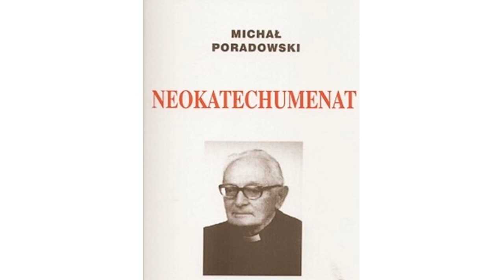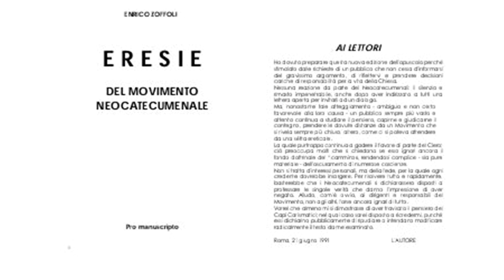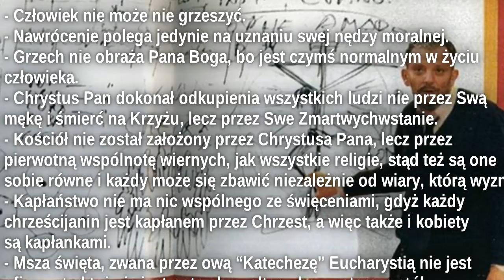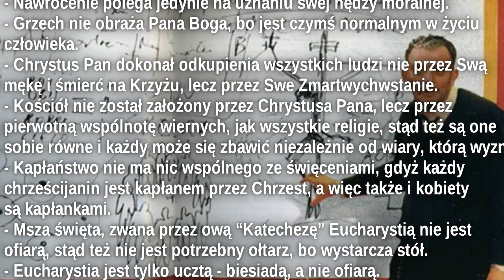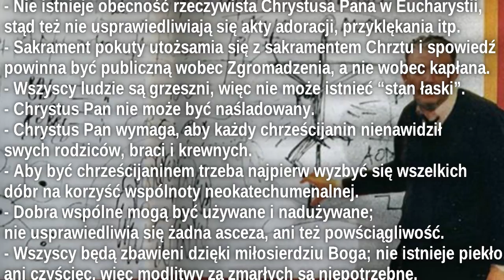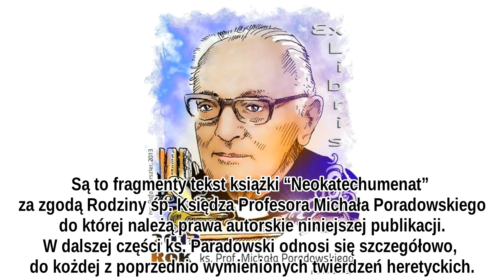Neokatechumenat Sekta, Herezja protestancka – ks. prof. Michał Poradowski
Całość publikacji można zakupić (np. czytać w formie PDF lub artykułu
fragment:
Co to jest ruch neokatechumenalny?

W połowie lat 60-tych ukazał się w Hiszpanii ruch charytatywny, działający początkowo wyłącznie na przedmieściach Madrytu, opiekując się tamtejszą biedotą, na czele którego stały dwie osoby: Kiko Argüello i Carmen Hermandez; ruch ten spotkał się natychmiast z uznaniem tamtejszego arcybiskupa. Z biegiem jednak czasu z ruchu charytatywnego zaczął przekształcać się w ruch religijny typu sekciarskiego, co jednak nie zostało spostrzeżone przez autorytety kościelne, które nadal go popierały jako ruch charytatywny. To dzięki swej działalności dobroczynnej wśród najbardziej ubogich uzyskał sobie jak najlepszą opinię wśród autorytetów kościelnych tak w Hiszpanii, jak i winnych krajach na które stopniowo zaczął się rozszerzać. Stąd też i sympatia do niego ówczesnego Papieża Pawła VI, który zaczął go wychwalać i zalecać. W międzyczasie zaczęły się duże zmiany wewnątrz owego ruchu, a to w miarę jak przybywali zwolennicy i opiekunowie, tak iż z ruchu charytatywnego stał się rodzajem sekty religijnej wewnątrz Kościoła, o czym różni jego opiekunowie, głównie biskupi, niewiele wiedzieli, jako iż przez kierowników tego ruchu wypracowane instrukcje religijne nie zostały aż do dzisiaj opublikowane i są znane tylko wtajemniczonym, gdyż dostępne wyłącznie kierownikom owego ruchu, będąc wydane jako maszynopis do użytku prywatnego, liczący 373 str. Jest to tzw. “katecheza”, której analiza wykazuje, że nie ma ów ruch neokatechumenalny nic wspólnego z nauką oficjalną Kościoła. Co więcej, nauka owej “katechezy”, z punktu widzenia nauki tradycyjnej Kościoła, jest zbiorem najrozmaitszych herezji, głównie protestanckich. (…)

Wspomniana wyżej “Katecheza” owego Ruchu Neokatechumenalnego została szczegółowo przestudiowana przez księdza włoskiego Enricco Zoffoli, który na ten temat napisał i wydał kilka książek, a główną z nich jest “ERESIE DEL MOVIMENTO NEOCATECUMENALE” – SAGCIO CRITICO – 1991. Książka ta ma już pięć wydań. Korzystam tutaj z wydania piątego. Tenże autor wydal także studium porównawcze pod tytułem “MAGISTERO DEL PAPA E KATECHESI DI KIKO”, wykazując sprzeczność między nauką Papieża i katechezą Kiko.

We wspomnianej “Katechezie”, zarezerwowanej tylko dla “wtajemniczonych”, znajduje się wiele stwierdzeń heretyckich, z których, w tej pierwszej części naszej krytyki, zostaną na razie wzięte pod uwagę tylko następujące:

– Człowiek nie może nie grzeszyć.
– Nawrócenie polega jedynie na uznaniu swej nędzy moralnej.
– Grzech nie obraża Pana Boga, bo jest czymś normalnym w życiu człowieka.
– Chrystus Pan dokonał odkupienia wszystkich ludzi nie przez Swą mękę i śmierć na Krzyżu, lecz przez Swe Zmartwychwstanie.
– Kościół nie został założony przez Chrystusa Pana, lecz przez pierwotną wspólnotę wiernych, jak wszystkie religie, stąd też są one sobie równe i każdy może się zbawić niezależnie od wiary, którą wyznaje. Kapłaństwo nie ma nic wspólnego ze święceniami, gdyż każdy chrześcijanin jest kapłanem przez Chrzest, a więc także i kobiety są kapłankami.
– Msza święta, zwana przez ową “Katechezę” Eucharystią nie jest ofiarą, stąd też nie jest potrzebny ołtarz, bo wystarcza stół.
– Eucharystia jest tylko ucztą – biesiadą, a nie ofiarą
– Konsekracja chleba i wina jest tylko symbolem Zmartwychwstania Chrystusa.
– Msza święta nie jest celebrowana przez kapłana, lecz przez Zgromadzenie.
– Nie istnieje obecność rzeczywista Chrystusa Pana w Eucharystii, stąd też nie usprawiedliwiają się akty adoracji, przyklękania itp.
– Sakrament pokuty utożsamia się z sakramentem Chrztu i spowiedź powinna być publiczną wobec Zgromadzenia, a nie wobec kapłana
– Wszyscy ludzie są grzeszni, więc nie może istnieć “stan łaski”
– Chrystus Pan nie może być naśladowany
– Chrystus Pan wymaga, aby każdy chrześcijanin nienawidził swych rodziców, braci i krewnych.
– Aby być chrześcijaninem trzeba najpierw wyzbyć się wszelkich dóbr na korzyść wspólnoty neokatechumenalnej
– Dobra wspólne mogą być używane i nadużywane; nie usprawiedliwia się żadna asceza, ani też powściągliwość
– Wszyscy będą zbawieni dzięki miłosierdziu Boga; nie istnieje piekło, ani czyściec, więc modlitwy za zmarłych są niepotrzebne.
– Historia Kościoła kończy się z edyktem cesarza Konstantyna i zaczyna się na nowo dopiero dzięki Drugiemu Soborowi Watykańskiemu
– Biblia interpretuje się sama (a nie przez Kościół)

Jak z powyższego widać, Ruch Neokatechumenalny jest zbiorem najrozmaitszych herezji, jakie ukazywały się wciągu dziejów Kościoła, a głównie jest syntezą nauki różnych sekt protestanckich.

Według tej “Katechezy” kapłaństwo (a więc i cała hierarchia Kościoła) są zbyteczne.